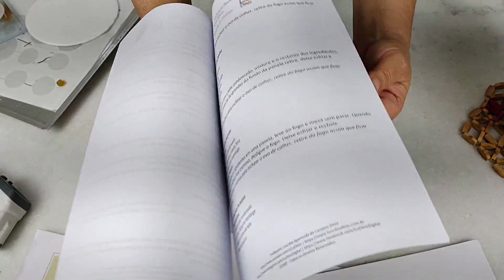Dica "NO FRIO" Como Trabalhar com o Chocolate Puro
Forma BWB 9921
Chocolate utilizado - Chocolante ao leite da Puratos Brasil

Boa Sorte.